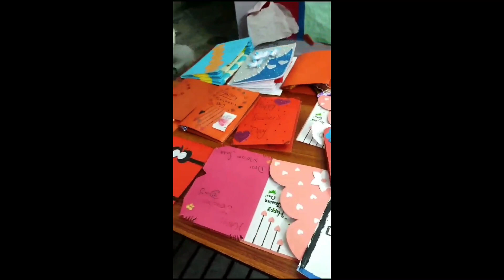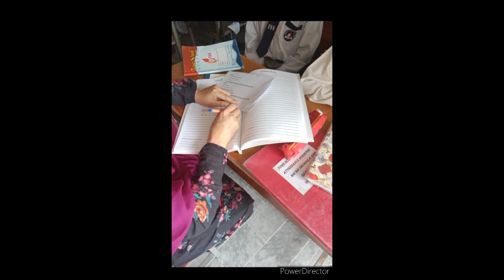One Of The Great And Wonderful Teachers Day Celebration| Beautiful Cards For Teachers| Warm Wishes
Wishes for teachers
Teachers day
Teachers cards